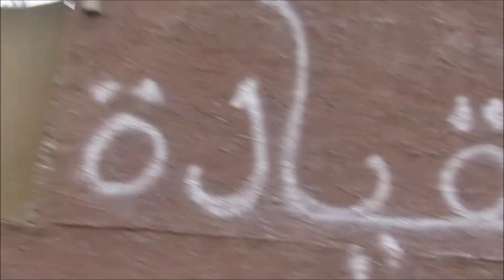Zulu 24 Free Play 22 April 2017 Featuring NUAD & West Point Cadets